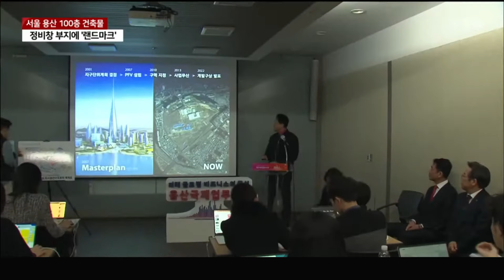[세상만사] 서울 용산 정비창에 100층 랜드마크 국제업무지구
자금 부족 문제 등으로 계획이 무산됐던 서울 용산국제업무지구가 다시 개발됩니다.

서울시는 내년 착공을 목표로 하고 있는데, 100층 안팎 건물을 지어 랜드마크로 삼겠다는 계획입니다.

최기성 기자. (네. 서울시청입니다.)

오세훈 서울시장이 과거에도 추진한 적이 있는 사업이군요?